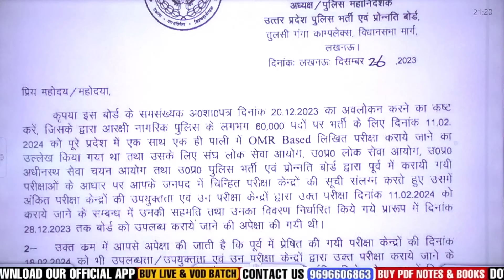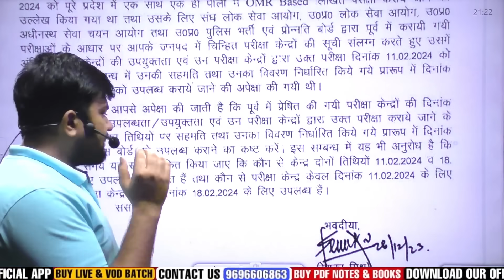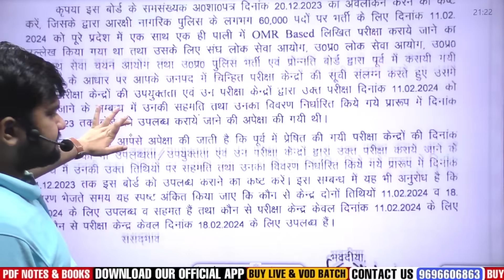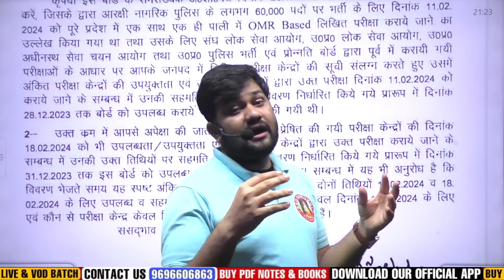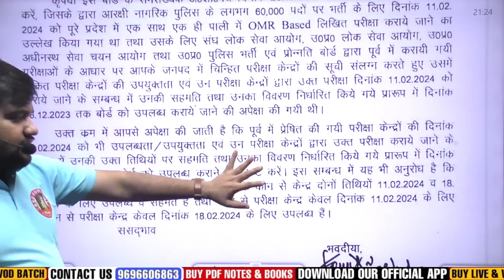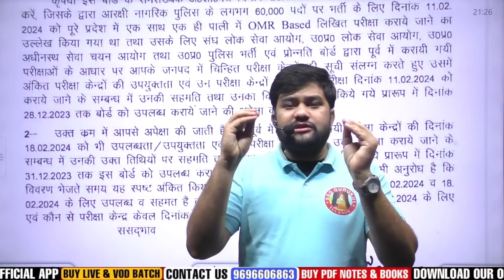Exam Date : UP Police Constable 2023 | UPPSC RO/ARO 2023 Exam date | Latest Update, Notice Out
Theory Class